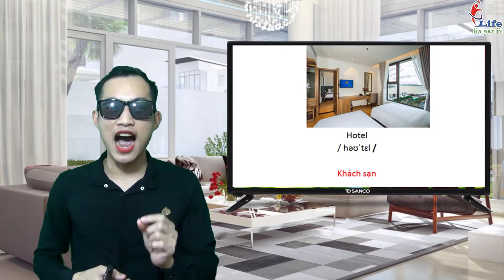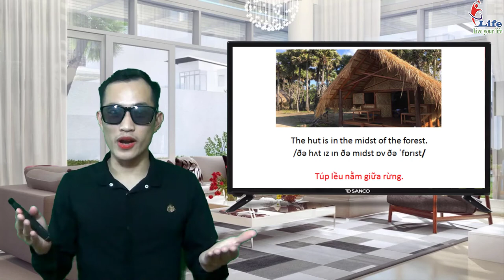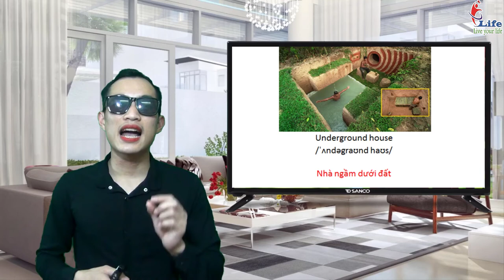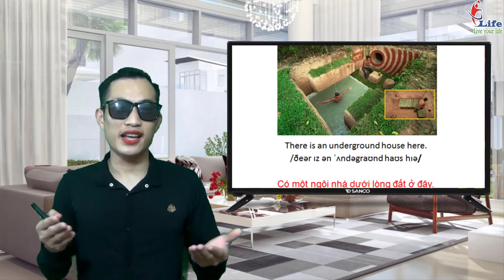Tất tần tật TỪ VỰNG về NHÀ CỬA nhất định bạn phải biết part 1, Cùng Học Tiếng Anh Hiệu Quả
Cùng Học Tiếng Anh Hiệu  Quả với mong muốn hướng dẫn học tiếng Anh cho các bạn chưa từng học tiếng Anh, những người không có điều kiện đến lớp mà muốn tự học tiếng Anh.
Cùng Học Tiếng Anh Hiệu Quả tập trung khai thác quá trình học ngoại ngữ một cách tự nhiên nhất, giúp thay đổi tích cực được các yếu tố về tâm lý gây khó khăn cho người học tiếng Anh, rút ngắn tối đa thời gian làm chủ ngôn ngữ!